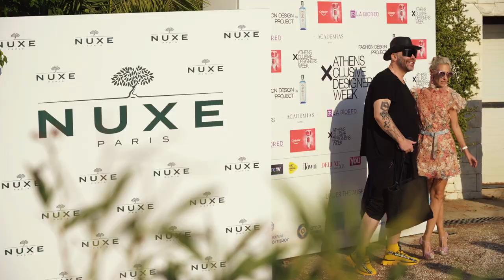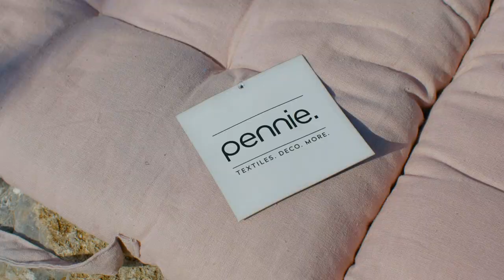28th AXDW | Vassilis Zoulias